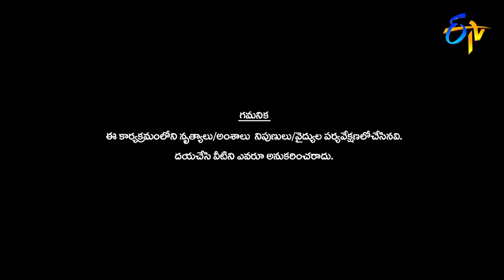Somesh Performance | Dhee Champions | 30th October 2019 | ETV Telugu